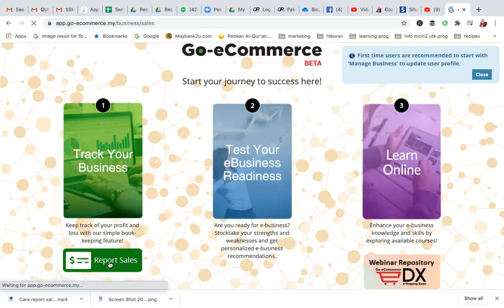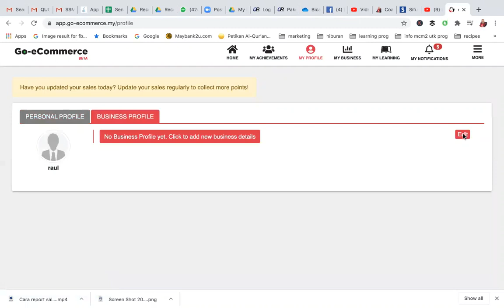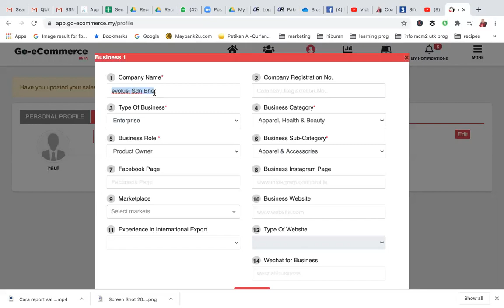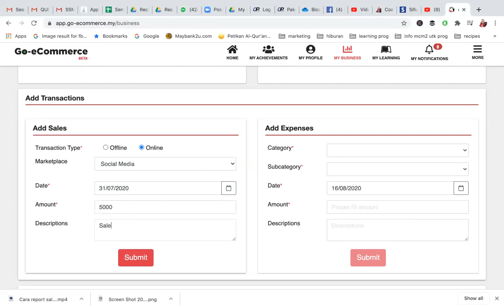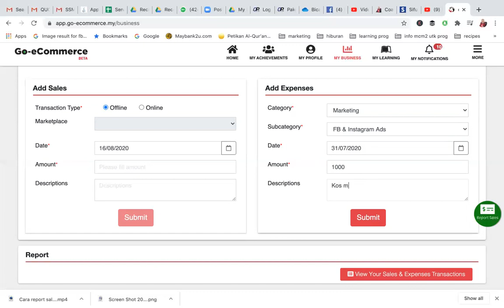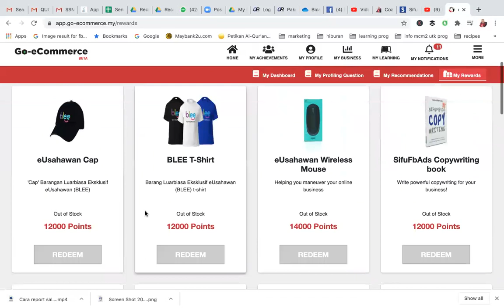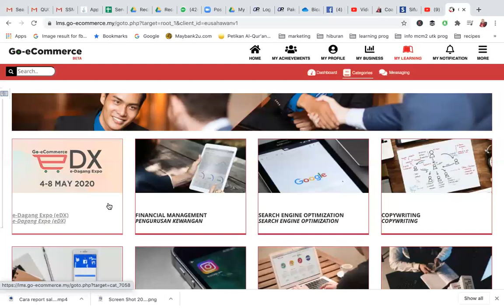Cara report sales di Portal go-ecommerce untuk peserta eUsahawan melalui Desktop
Sebarang pertanyaan berkaitan program pembangunan diri, organisasi dan usahawan